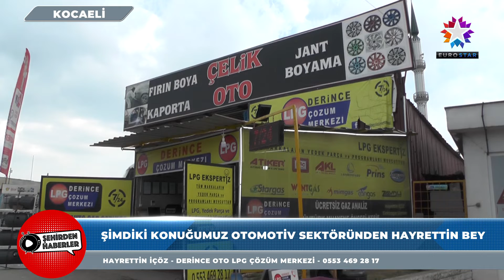DERİNCE OTO LPG ÇÖZÜM MERKEZİ | EUROSTAR TV "Şehirden Haberler"